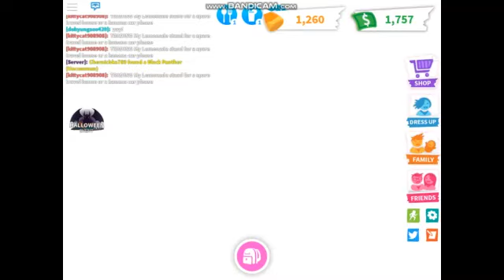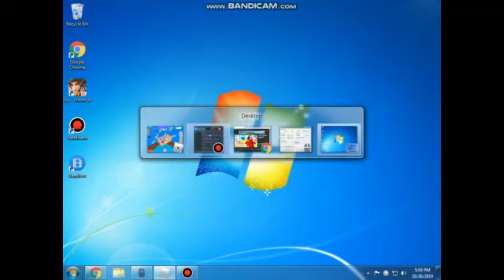BUYING EVIL UNICORN AT ADOPT ME!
BUYING THE NEW PET IN ADOPT ME! YAY LUCKY I GOT A PET I JUST FARM FOR CANDYS♥